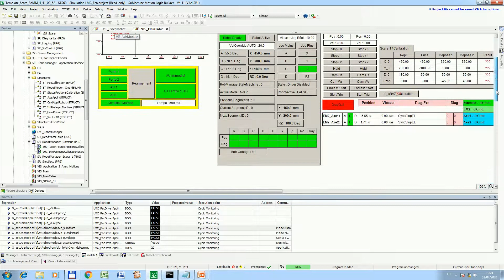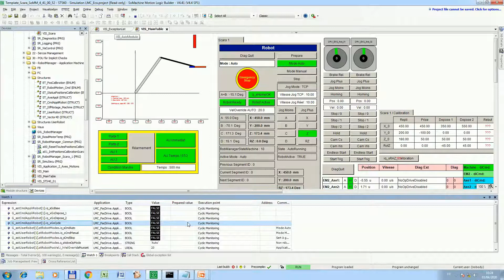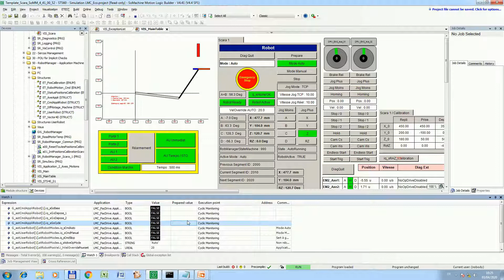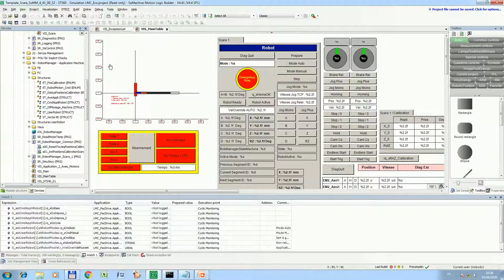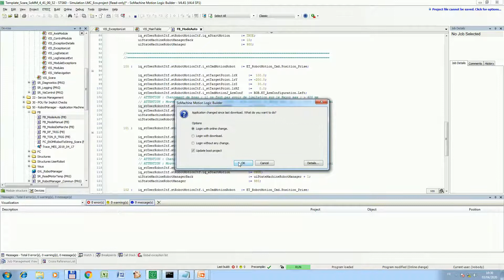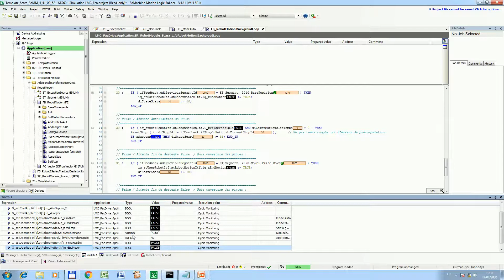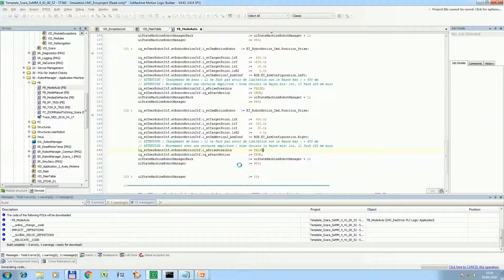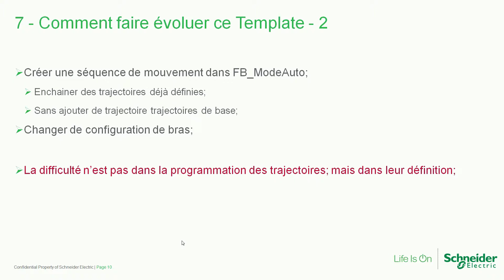Chapitre 07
Comment faire évoluer ce Template - 2